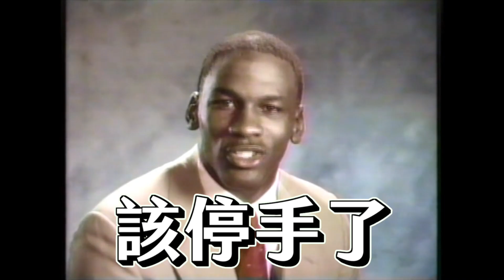【影評】尚氣-漫威最佳起源電影? | 超粒方